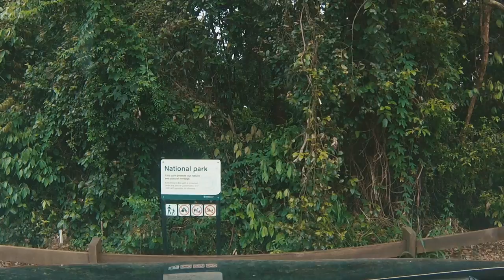Tamborine Trailer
First small video project, learning the software for a longer more complicated video.